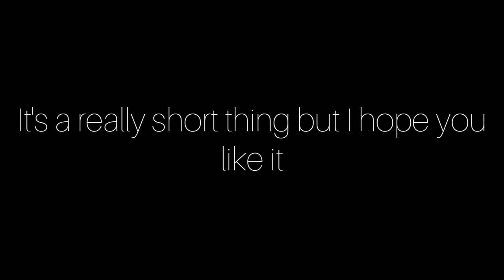[ DR2 ] Komahina - Bored [short]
I like them eheh